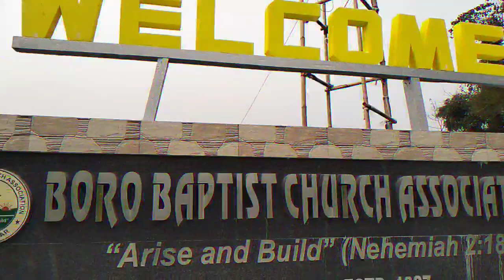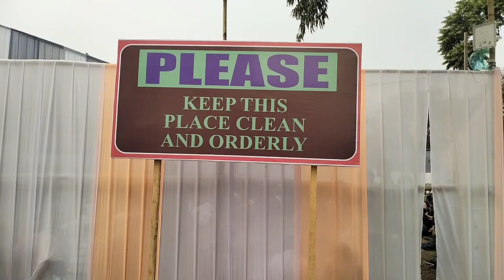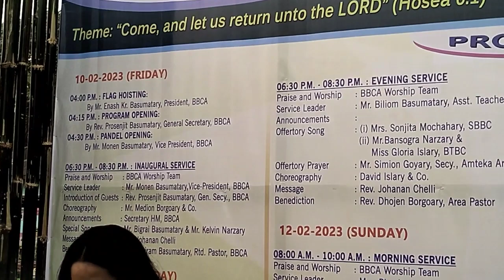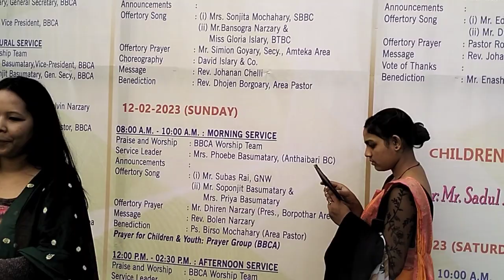96 Annual conference Tukrajhar BBCA | Nb Creation vlog 2023